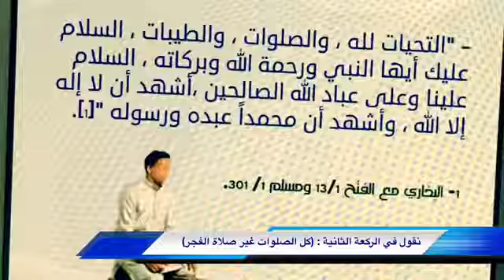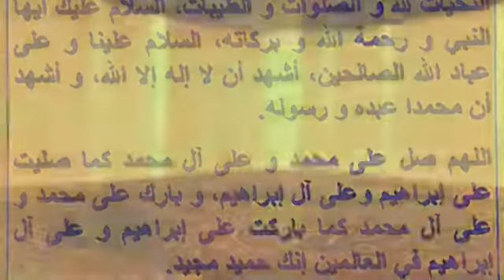طريقة التشهد في الصلاة (tashahod)